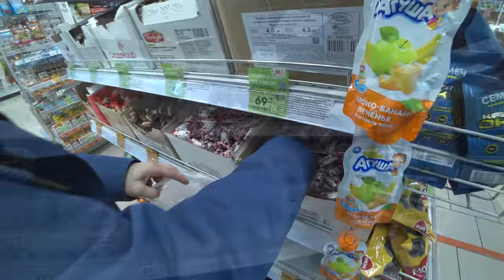29 ч. Уезжаем из Краснодара. На юге пришла ЖАРА. Нашли первоцветы в наш сад. Покупаем рыбу у дороги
В этом видео:
Наша поездка в Краснодар.
Город с высоты. Выкапываем первоцветы для пересаживания в своём саду. Уезжаем из города. Дорога в Темрюкский район. Покупаем рыбу у дороги. Покупка продуктов домой в Пятерочке.